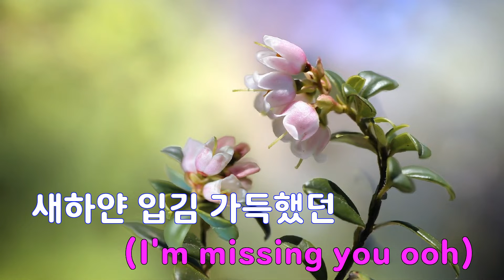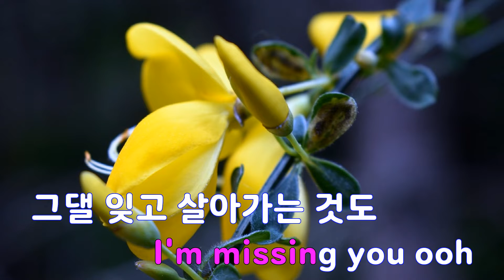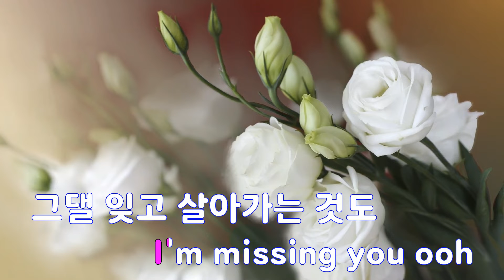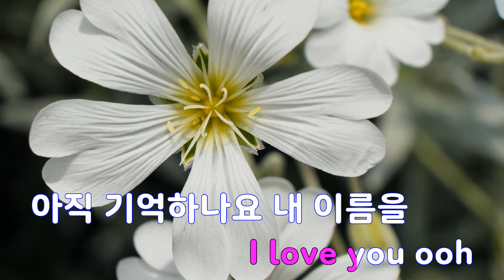[은성 반주기] I Miss You(쿠키박스X 산들) - 산들(B1A4)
I Miss You(쿠키박스X 산들) - 산들(B1A4)
작사 ː 곽길문, 작곡 ː 곽길문